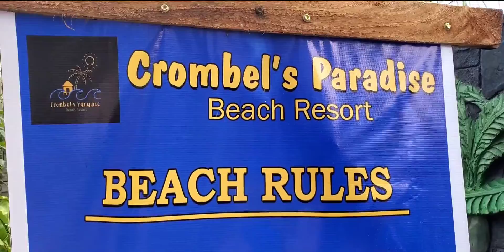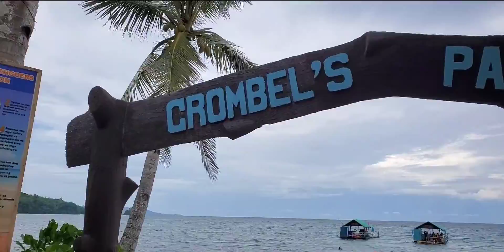EXCITED /PAMILYA/KAPIT BAHAY/ DINALA KO SILA LAHAT SA RESORT @EMMA HATAMI CHANNEL